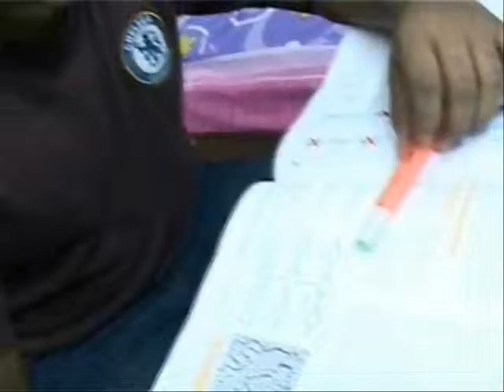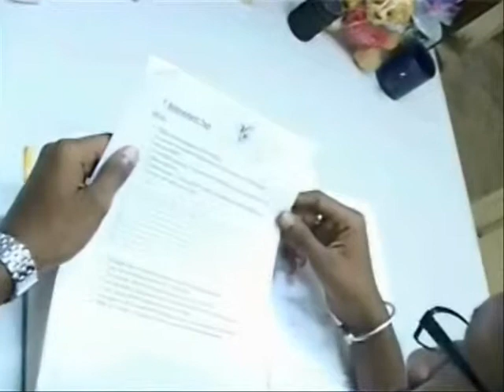Iru Pathaigal (Short Film) - Full Movie Part 2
A movie created for astro vellithirai short film competition 2009. Cast: Daniel, Yogeswarry, Logavannan.

Produced by Jyothi Production (seremban)